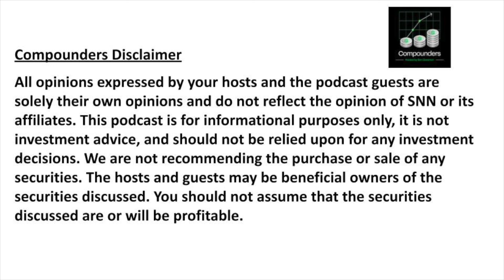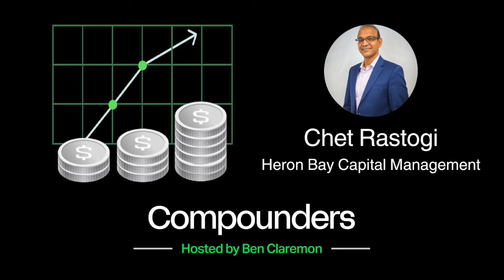Bringing Institutional Quality Service to Wealthy Families with Chet Rastogi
My guest on the show today is Chet Rastogi, Partner and Portfolio Manager of Heron Bay Capital Management. Chet is a seasoned investor who helps the firm run both its discretionary and systematic strategies. In this interesting conversation, we discussed:

- Heron Bay’s definition of a quality company;
- What it means to be a good steward of clients’ capital;
- Why the firm employs both discretionary and systematic strategies;
- How he thinks about concentration in both types of strategies; and
- The case for continuing to run a microcap strategy

Listen to all Compounders Podcast episodes on either Apple or Spotify

We are not recommending the purchase or sale of any securities. The hosts and guests may be beneficial owners of the securities discussed. You should not assume that the securities discussed are or will be profitable.